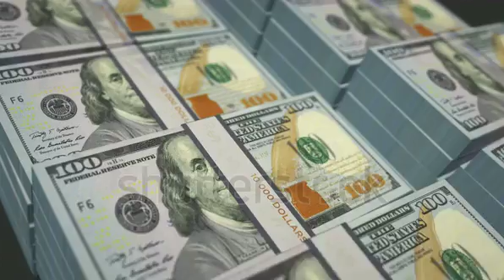December 25, 2021